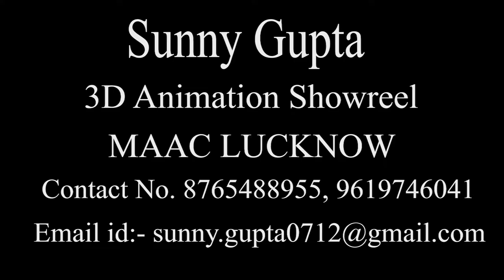Sunny gupta 3d Animation Showreel